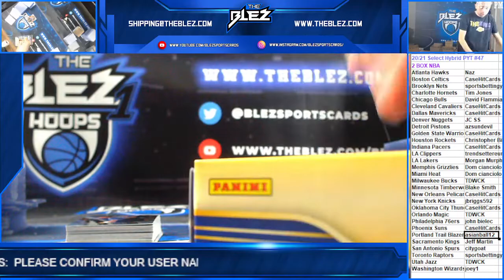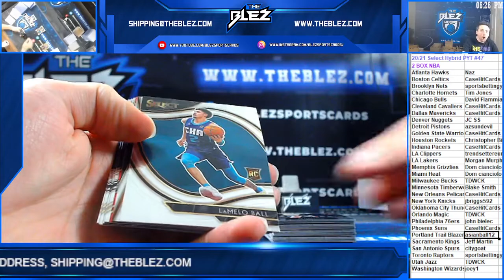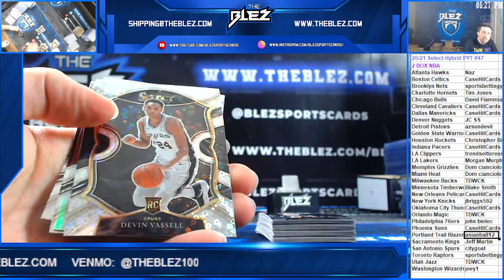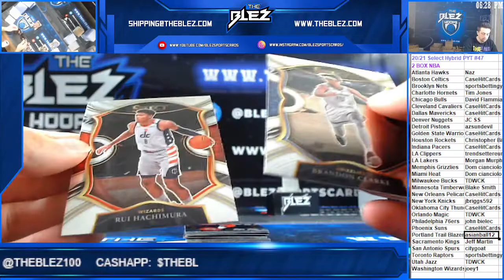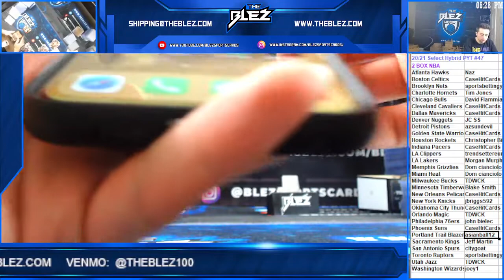2020 21 Panini Select Hybrid Basketball 2 Box PYT #47